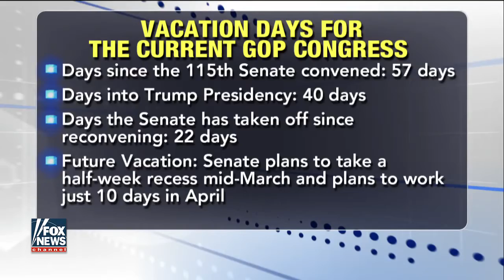[ Tucker Porn ] GOP controlled Congress as ineffective as ever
GOP controlled Congress as ineffective as ever